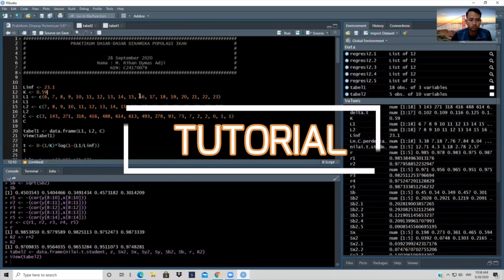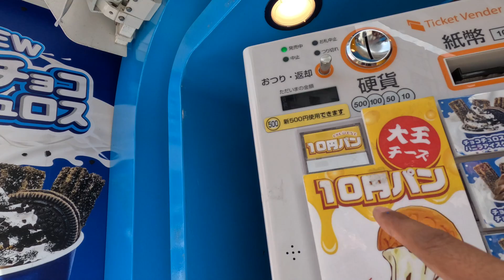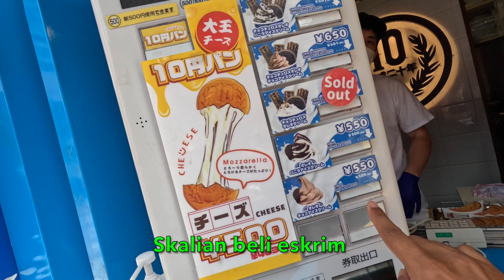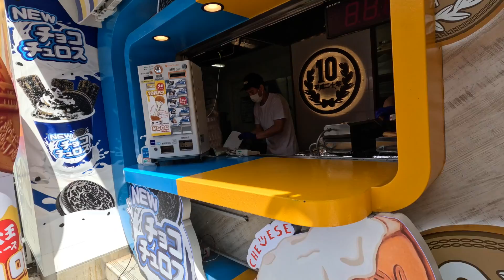Nyobain Roti 10 Yen Viral di Jepang